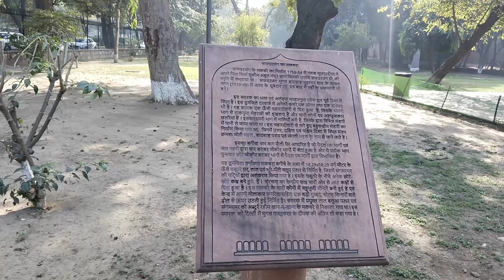सफदरजंग में क्या देखा हमने😱😅😍|MR HASTAG PAHADI BOY VLOGS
लैंसडाउन की सबसे मस्त जगह📍😘🌄😍

BEING PAHADI OR UTTRAKHANDI NEVER MISS A SINGLE CHANCE   TO SHOW YOUR UTTRAKHANDI TALENT 🔥❤️